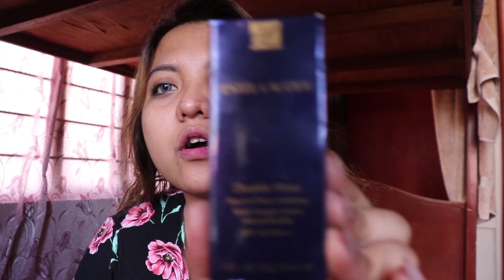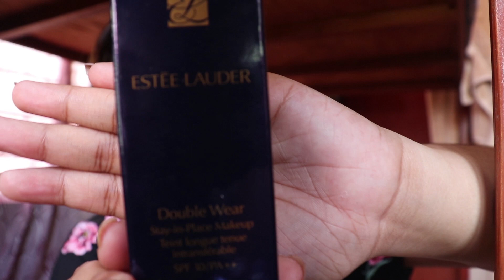22K ESTEE LAUDER HAUL!!!! (WORTH IT OR NOT?)